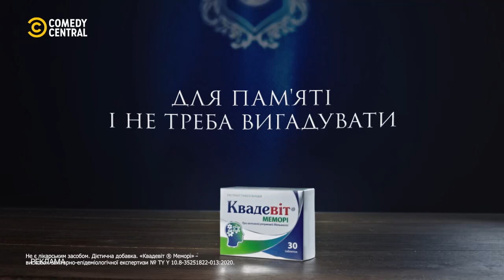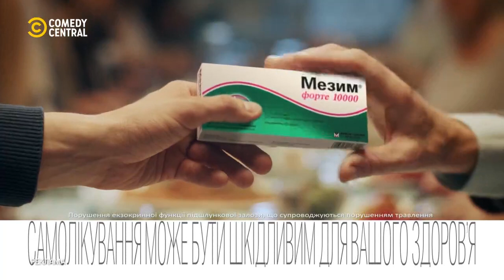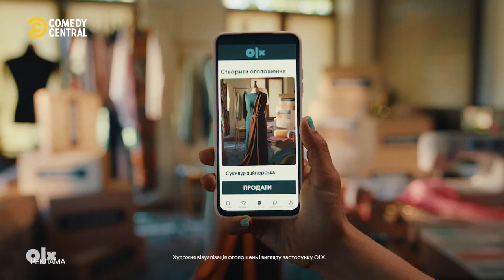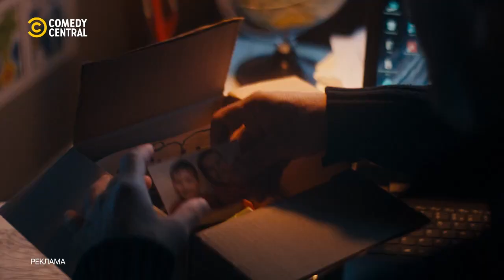Comedy central - Реклама і анонс (29.09.2023)